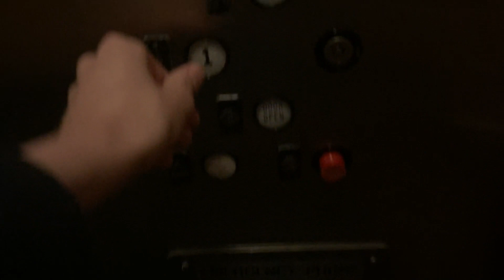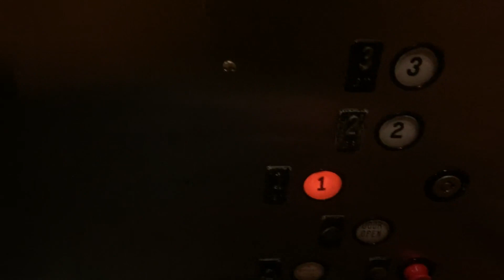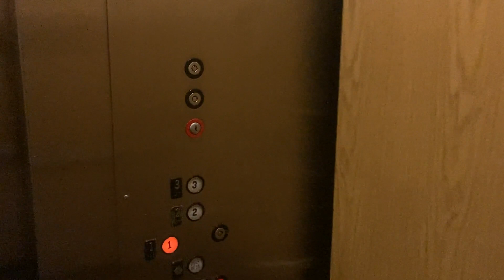Westinghouse Hydraulic Elevator at Bloomingdale's, King of Prussia Mall, King of Prussia, PA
I forgot that I was on the first floor lol.